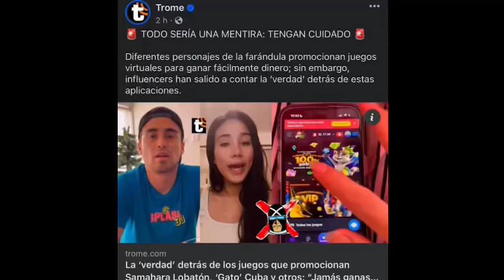Trilce Reyes y Oscar Paz involucrados en estafa de ‘casas de apuestas’